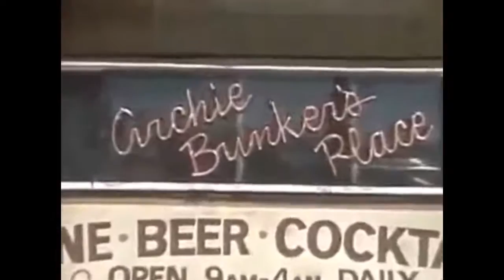Archie Bunker's Place EQG Intro 5/19/17 Stephanie's Blood Sugar Part 1 Season 13 Episode 7